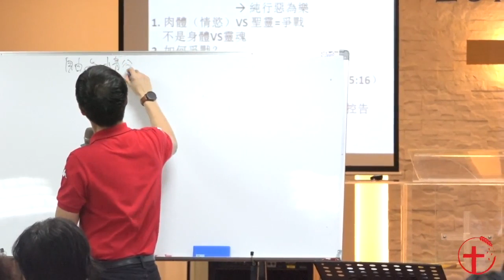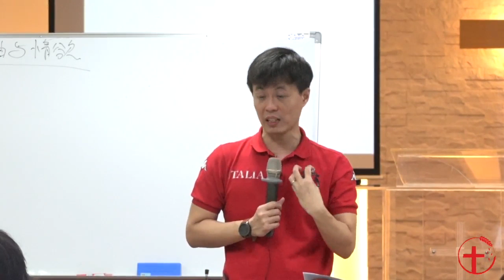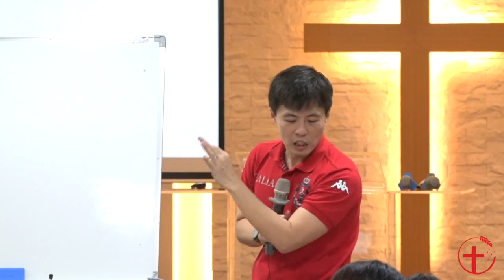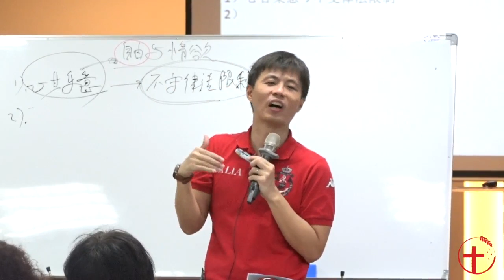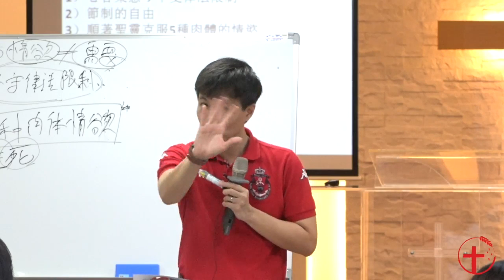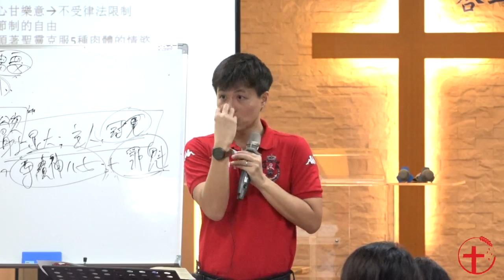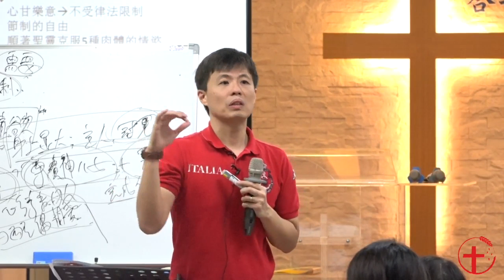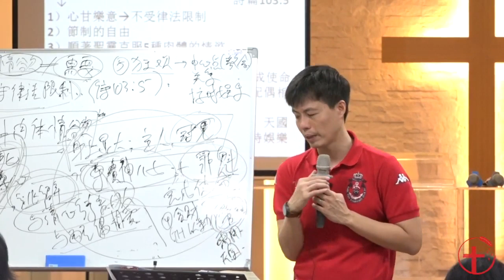20190902 高雄培灵会（信息三）| 以圣灵所赐的自由来克服情欲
高雄培灵会2019 （信息三）
培灵会主题：圣灵与情欲
信息主题：以圣灵所赐的自由来克服情欲
讲员：朱志山牧师